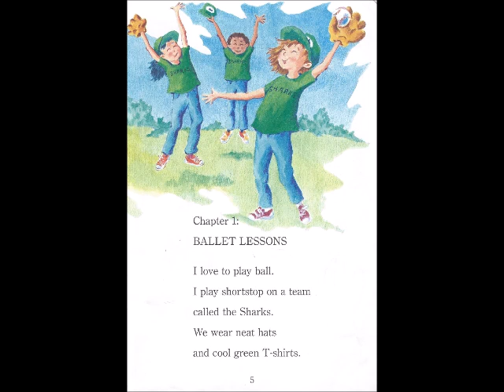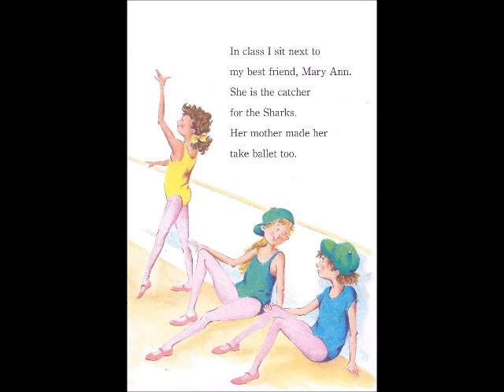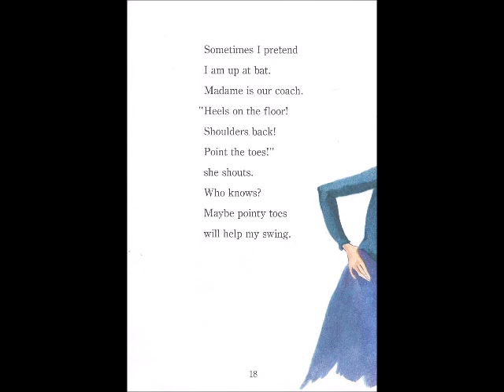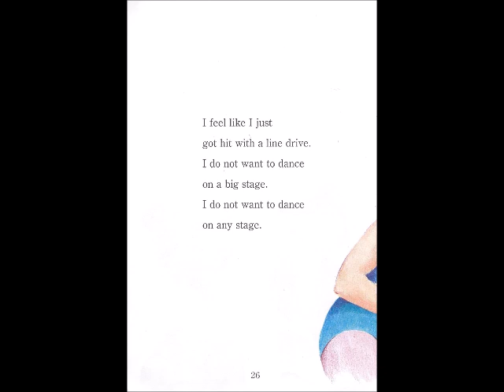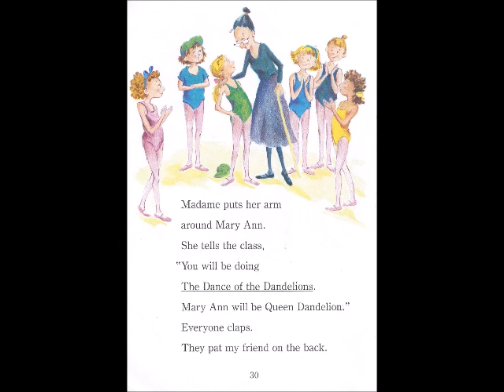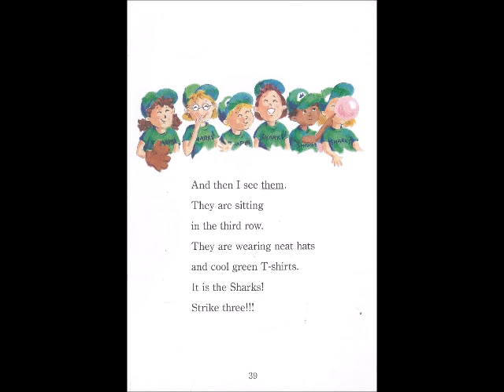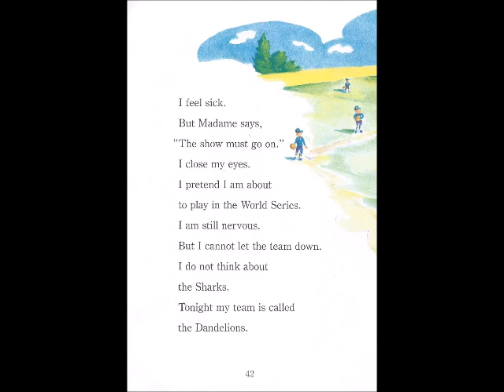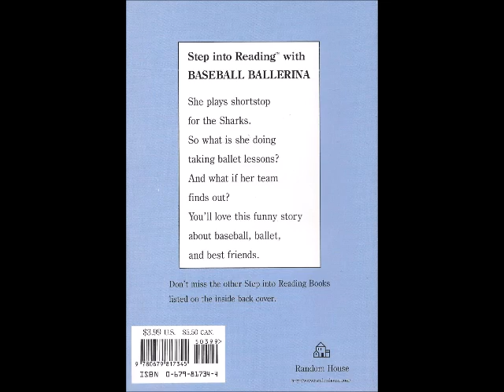Baseball Ballerina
This is a live reading of "Baseball Ballerina".
Author: Kathryn Cristaldi
Illustrator: Abby Carter
AR: 2.2/0.5 pt.